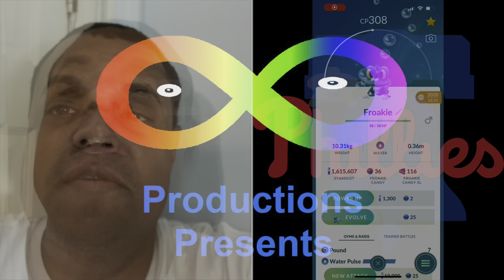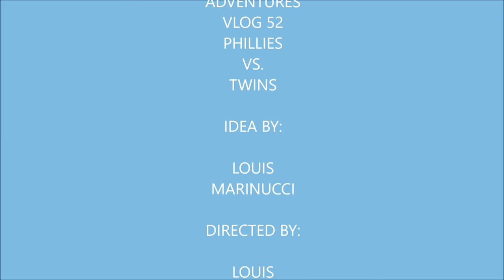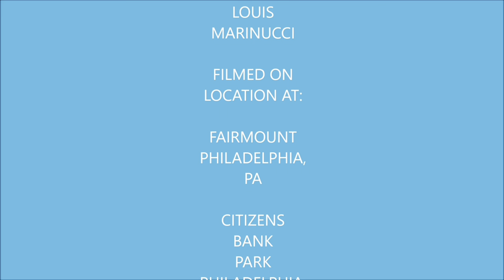Vlog 52 (Phillies vs. Twins Baseball Game)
In this vlog I see the Phillies play the Twins during Phillies Alumni Weekend. Sadly the Phillies lost the game to the Twins 8-1 on a night that honored the late John Quinn & Ruly Carpenter the architects behind the 1980 World Series championship & 1983 national league championship teams.￼

Mermaid Tasha

Mermaid Marié

Rania Mermaid/The Mermaid Family

My Mersona

Divers-ity Inititative